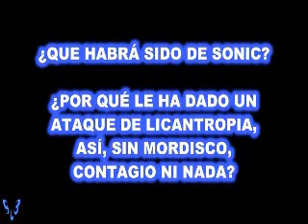[YTPH] - Sonic Unpooped / SubemisauR (ᴱˡ ᴱᵐᶦˢᵃᵘʳᶦᵒ ᵈᵉˡ ˢᵘᵇᵉˢᵖᵃᶜᶦᵒ ²): Prólogo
Sonic se aventura a toda velocidad a frenarle los pies una vez mas a su archienemigo, el Dr. Robotnik. Pero esta vez guarda un as en la manga con el que el erizo azul no cuenta.